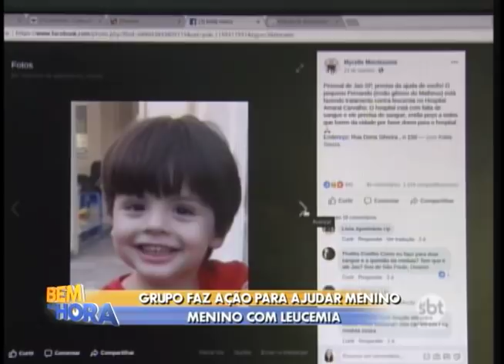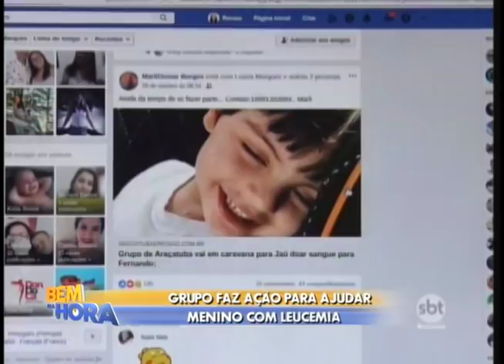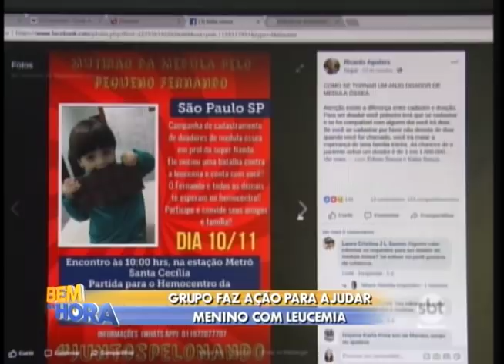Grupo faz ação para ajudar menino com leucemia